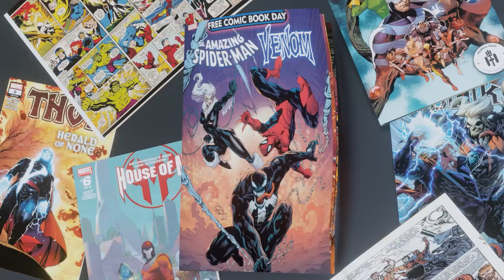GAMBIT WAS SO AHEAD OF HIS TIME.... - Marvel Future Fight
this is an mff video about gambit in 2024